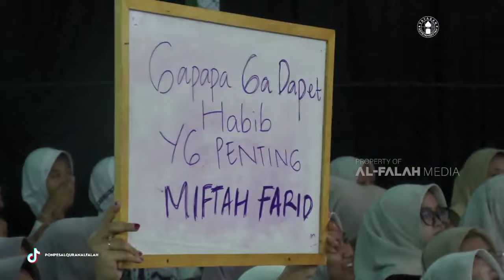EMTA ‘ANA SYUFAK - THE CUSTOM feat SAFARAZ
THE CUSTOM

Terimakasih Buat Temen2 Yang Sudah Menonton Vidio Ini . Jangan Lupa Di Subscrabe Yahhh Oke.